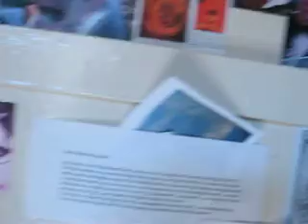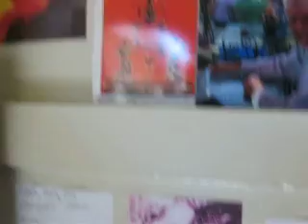back porch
my back porch